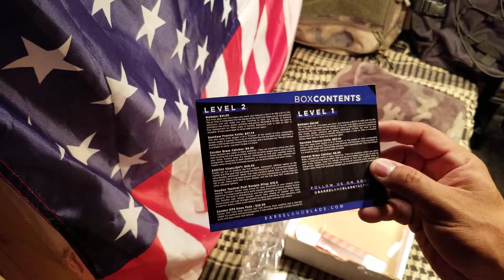Barrel and Blade Tactical Outfitters(Novenber 2019)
Barrelandblade.com